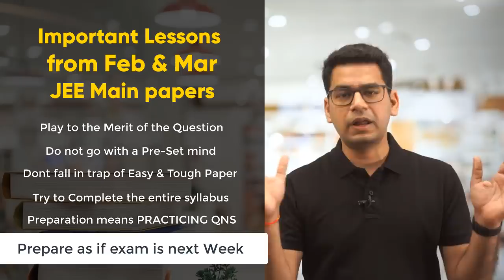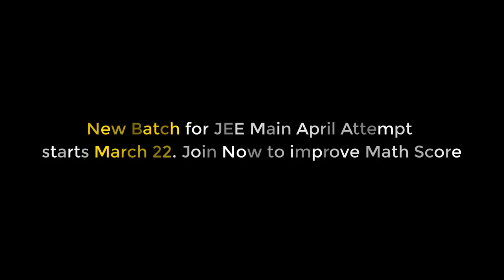JEE Main 2021: Important Lessons from Feb and March Attempt | Must for IIT JEE aspirant | MathonGo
2 100 percentile in Maths JEE Main February
5 99.85+ percentile in Maths JEE Main February
135 99+ percentile in Maths JEE Main February

Let us get get started and get your dream score. The best deserves the best only. For those targeting 99 percentile at JEE Main 2021 April Edition.

| Precise Video Lectures |
Focus on concepts which have a good history to be asked, explained through the use of illustrations

Selective Practice Questions
Practice high quality problems from carefully designed sheets similar to the level of NTA JEE Main

Previous Year & NTA Abhyas
Most important questions from last 15 previous year papers & 100+ NTA Abhyas tests

Discussed your doubts from the assignment sheets provided verbally with the teacher